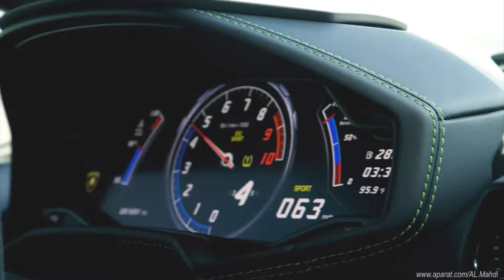پرواز با فلایبورد پیشرفته موتوردار بر فراز کوه و دشت و صحرا Flyboard